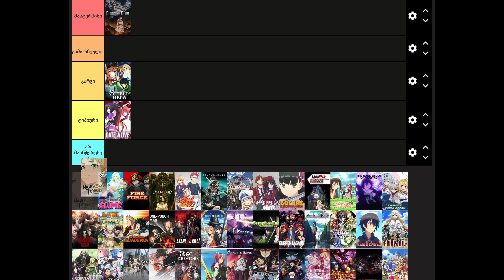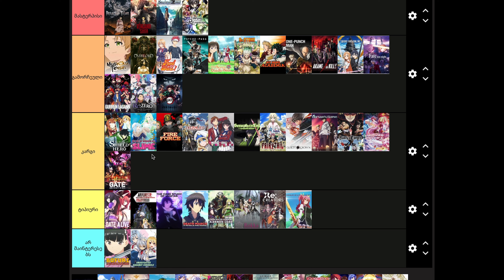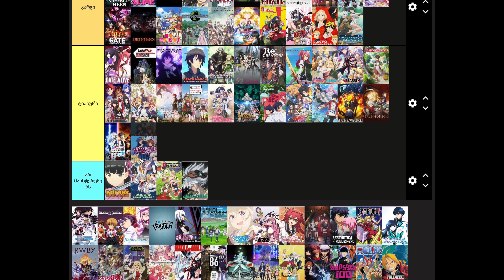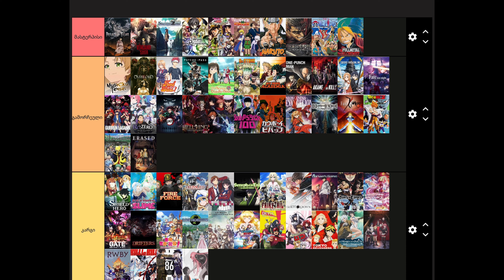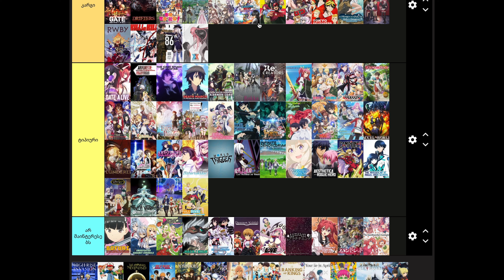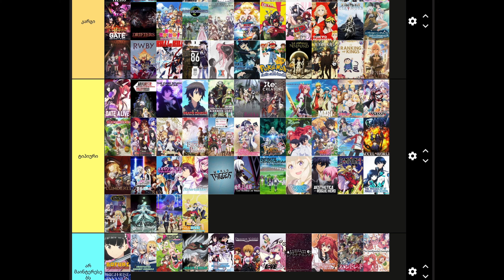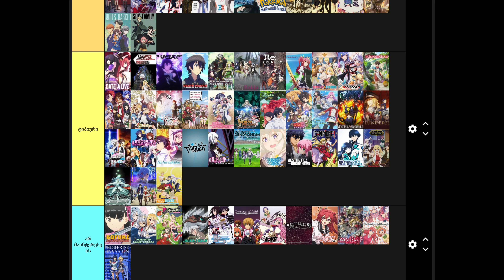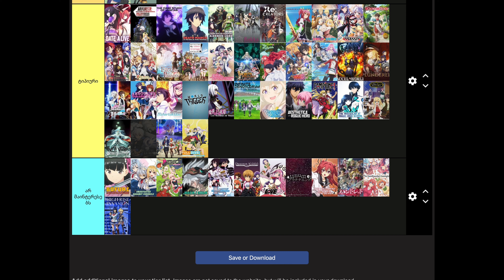რა ანიმეს ვუყუროთ - Tier List